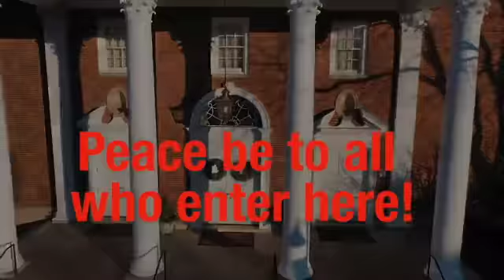Fr. Larry Homily June 06, 2021